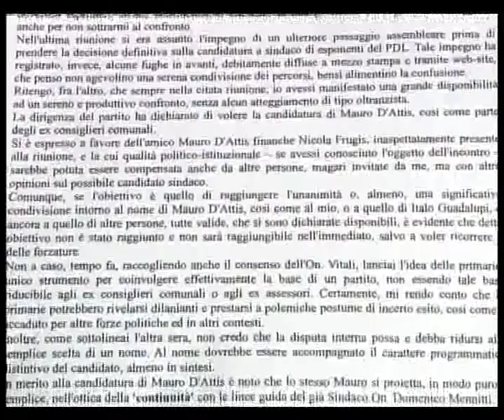SVZ BR SEGUITO NOMI PD E PRIMARIE PDL 2.flv